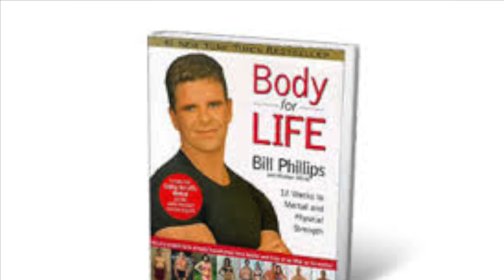3 QUESTIONS WITH FIT MEAG: detoxes, trouble areas, & weights for fat loss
Every week I will answer three of YOUR questions! Post questions in comments below and I will answer you, whether I use it in a 3 questions episode or respond to your comment personally!

In this episode I tackle detoxes, flabby trouble areas and how to get rid of them, and weights for fat loss!